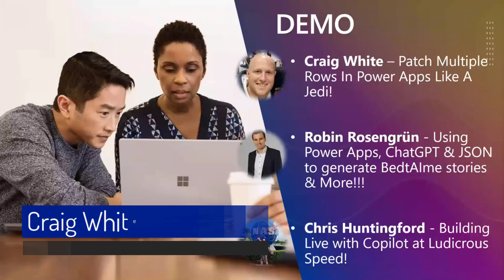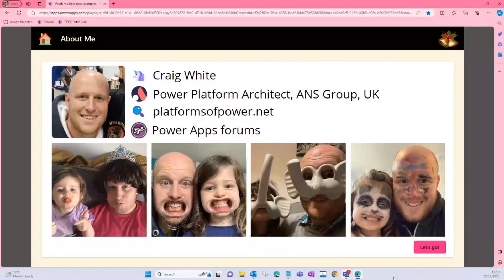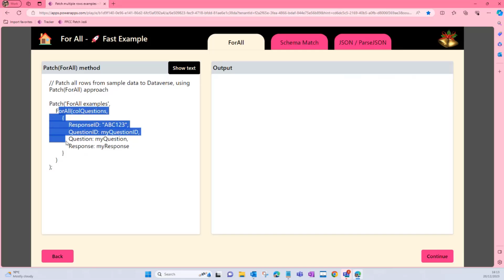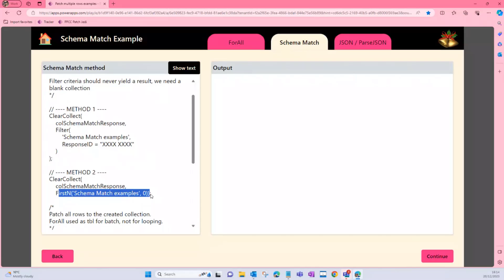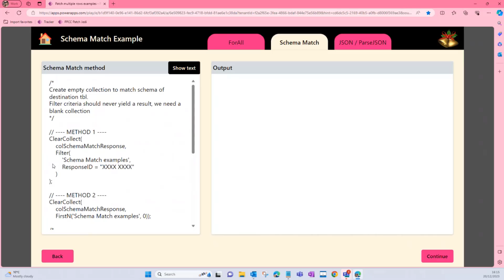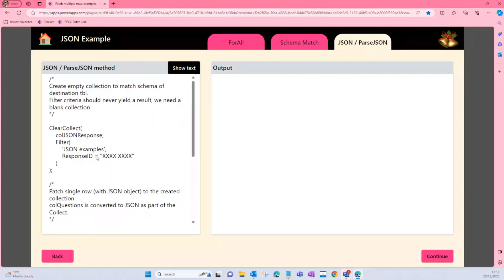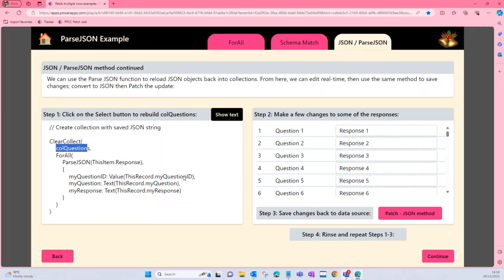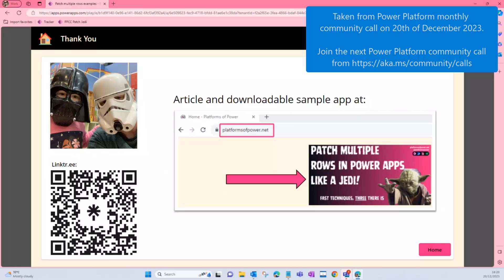Patch Multiple Rows In Power Apps Like A Jedi!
📺 In this 11-minute video, Craig show's how to Patch Multiple Rows In Power Apps!

This demo was taken from the Power Platform Monthly Call on the 20th of December. Join the next call!

✨ Presenter
Craig White | @platformspower